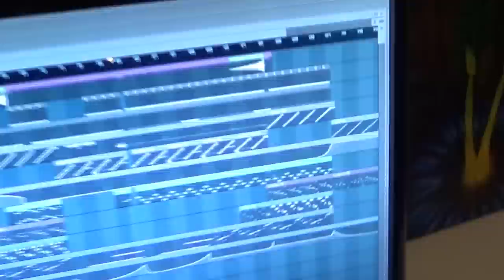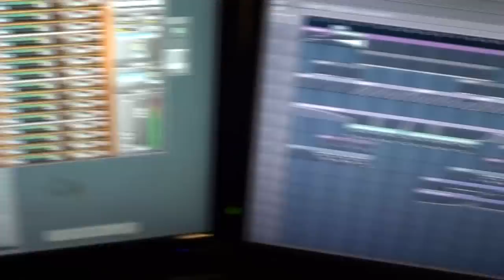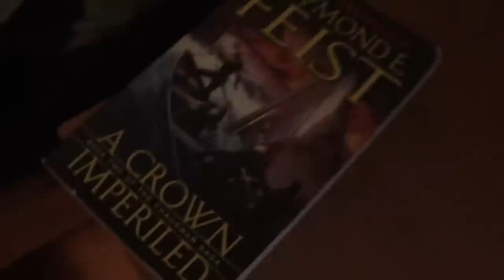BAIBAI SITT SETUP! (4k hurra hurra hurra!!)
Vær hilset godtfolk! Her kommer Baibai sitt setup som vi lovet. HELT SYKT! VI ELSKER DERE!

PC-specs:
Fractal Design Define R4 Black Pearl
Corsair RM650, 650W PSU
Intel Core i5-4440
Cooler Master Seidon 120V CPU Kjøler
MSI B85M-E45, Socket-1150
Kingston DDR3 HyperX 1600MHz 8GB
MSI GeForce GTX 760 Gaming 2GB PhysX
Crucial M500 SSD 2.5" 120GB
WD Desktop Green 1TB
Samsung DVD Writer, SH-224DB

Tilbehør:
Logitech G35 Gaming headset
Blue Microphones Snowball
CM Storm Devastator - MS2K & MB24